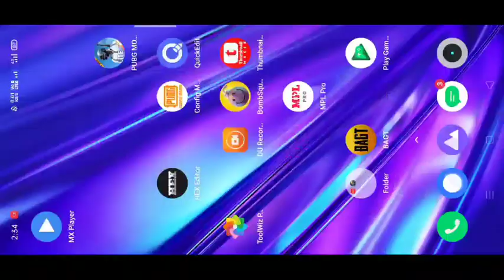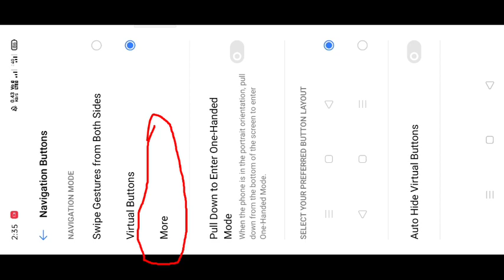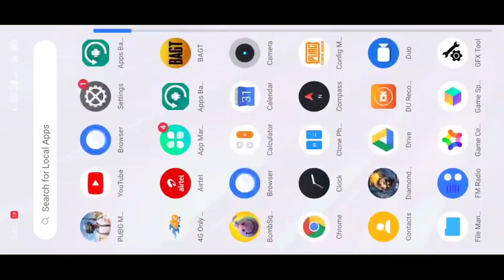IPAD VIEW IN PUBG MOBILE || WIDE ANGLE || REALME+ALL DEVICE Online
Welcome friends to another video
Today I am showing in my realme5pro iPad view how to enable
Go to settings and find navigation button and turn off this button so you can enjoy iPad view
pubg mobile ipad view android,
pubg mobile ipad view no split screen no root,